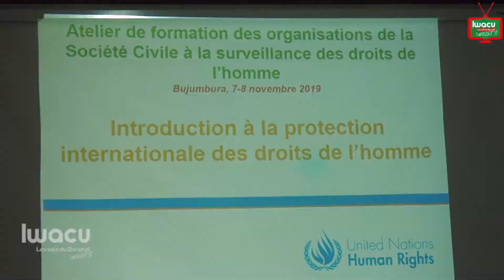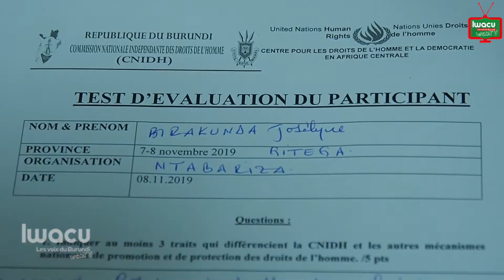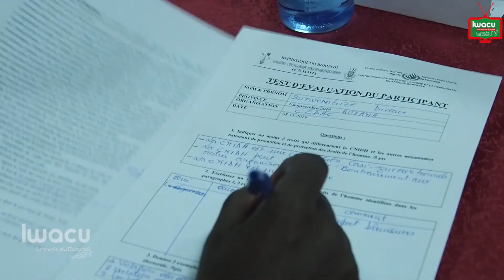La société civile dans une formation sur le monitoring des droits de l’Homme pendant les élections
La CNIDH en partenariat avec le Centre  des Nations unies des droits de l’Homme et de la démocratie en Afrique centrale a organisé un atelier de formation de deux jours à l’endroit de la société civile.